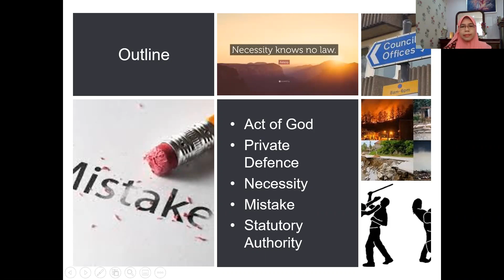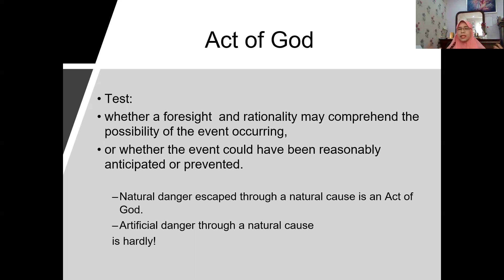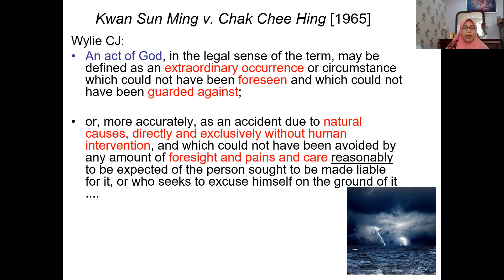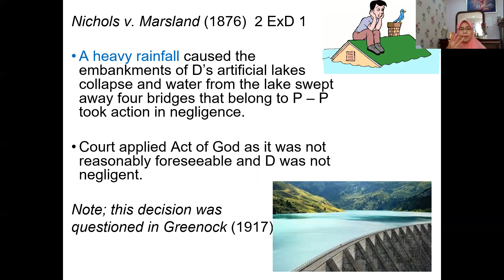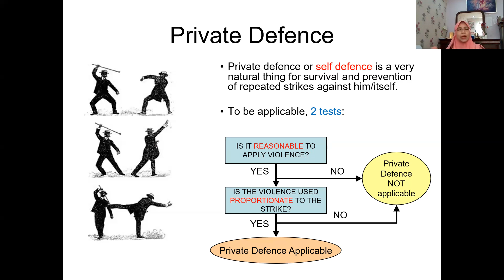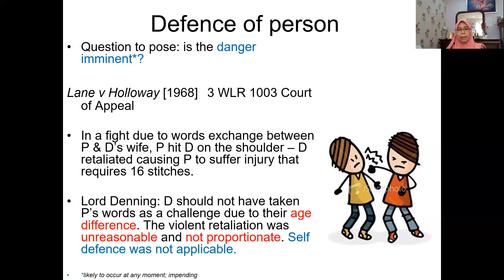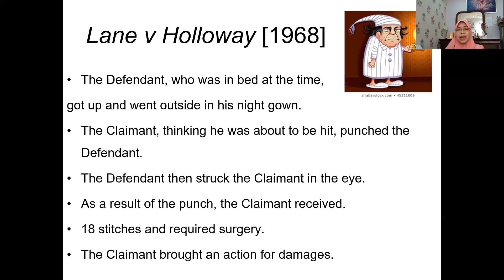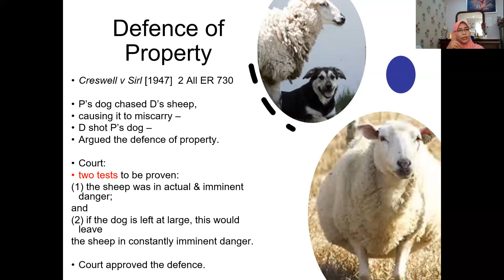Gen Defences Part2 #1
This lectures covers the defence of Act of God & necessity